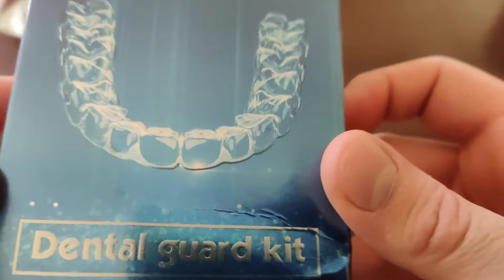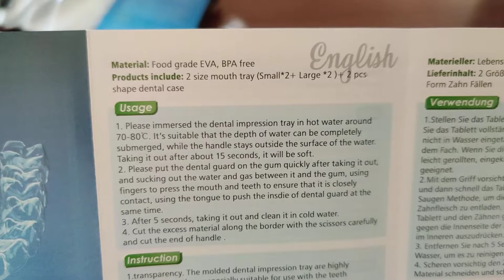Banggood Professional Dental Guard Thermoplastic Teeth Grinding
Προστασία για τα δόντια κατά τη διάρκεια του ύπνου.
Κάνουν δουλειά και χρειάζονται αν τρίβετε τα δόντια στον ύπνο.
Η άλλη λύση είναι να τα φτιάξει οδοντίατρος που θα είναι ποιοτικότερα αλλά και πιο ακριβά.